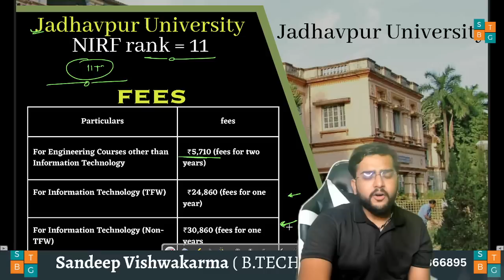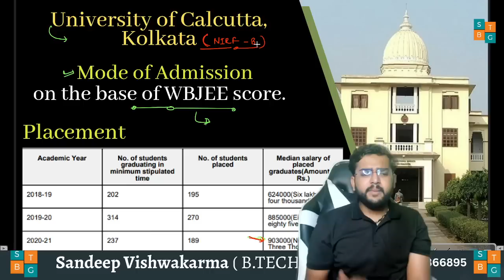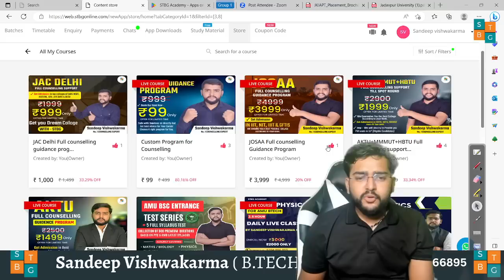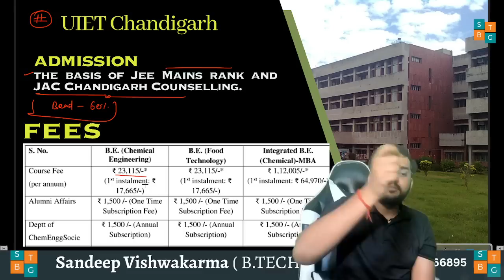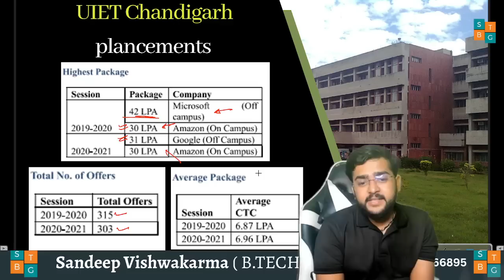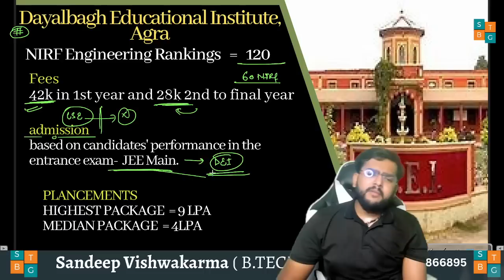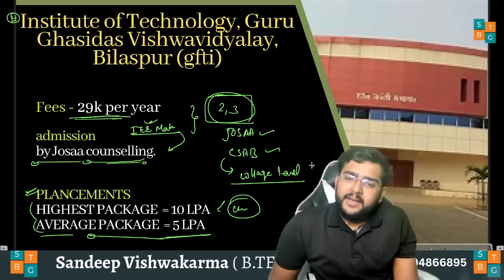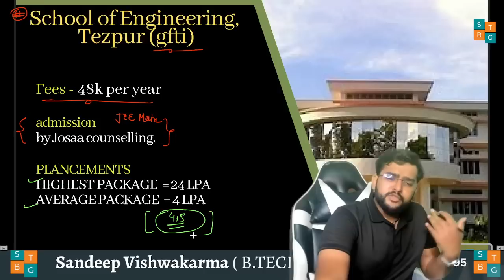Best Low fees collage with good placement | low fees collages at low percentile | FEES & Admission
FREE me B.tech karne ka best method ,

Join our personal Counsellin g guidance Program

Looking for a college that won't break the bank but still offers great career prospects? Look no further! In this video, we'll discuss the best low fee colleges with high placement rates. These colleges are perfect for students who want to receive a quality education without breaking the bank.

We'll also cover low percentile colleges with affordable fees. These colleges can be a great option for students who didn't score well on their entrance exams but still want to pursue higher education.

Not only will we provide information on these colleges' fees and admission processes, but we'll also dive into their placement records. We understand that finding a job after graduation is just as important as getting a degree. That's why we've included the latest placement data to help you make an informed decision.

Join us as we explore the best low fee colleges with high placement rates and low percentile colleges with affordable fees. Don't let financial constraints stop you from pursuing your dreams. With the right information, you can find a college that fits both your budget and career aspirations.

must look at this
Our Courses